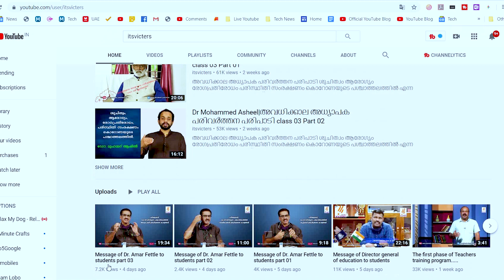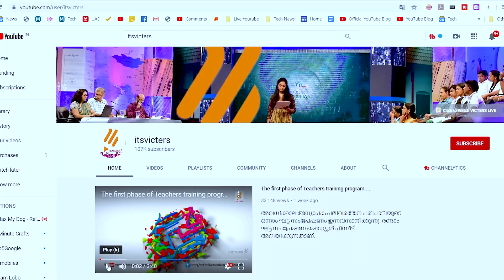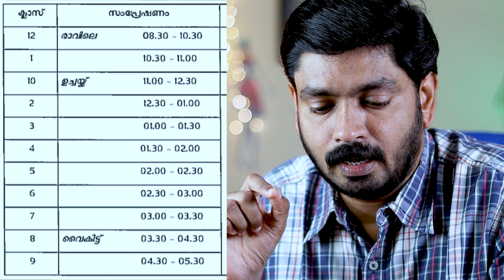ഓണ്‍ലൈന്‍ ക്ലാസ്സുകള്‍ അറിയേണ്ടതെല്ലാം 🔥🔥🔥 || How to Attend VICTERS Online Class ⚡⚡⚡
In this video we are expalining how to attend Victers Online classes